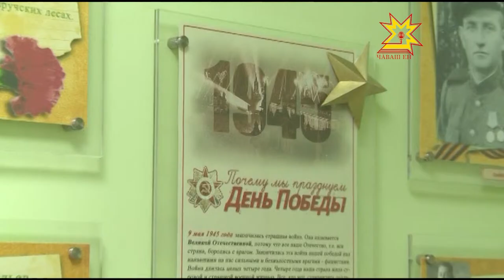Ача-пăчасен çар радио кăларăмĕ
Тăван çĕршывăн Аслă вăрçă паттăрĕсем çинчен мĕн пĕчĕкренех пĕлмелле.  Çак тĕллевпе Шупашкарти 202-мĕш ача пахчинче Çĕнтерÿ кунĕ çывхарса пынă май  радио ĕçлеме пуçланă.